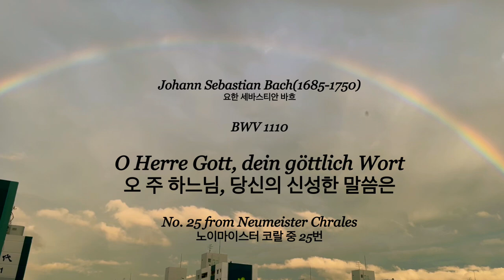[JS BACH Neumeister 25] BWV 1110 O Herre Gott, dein göttlich Wort당신의 신성한 말씀 Hauptwerk Düren Germany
오늘은 11월 1일 모든 성인의 날입니다.
알려지지 않은 모든 성인들의 축일인데요
외국에서는 ‘만성절’이라고 해서 굉장히 큰 축제일입니다.
만성절 전야를 기념하는 날로 할로윈데이의 기원이 되기도 하는 날이지요
유럽의 역사는 그리스도교의 역사와 같습니다.
그들의 삶 속에는 고대부터 기독교의 역사가 그대로 이어져오고있기 때문에
우리가 잘 알고 있는 많은 서양의 공휴일과 축제들은 거의 종교기념일입니다.

이 곡이 모든 성인의날과 관계없는 곡이긴 하지만 이 가사에 등장하는 바오로와 다른 사도들로 칭해지는 성인들이 있었기에 그분의 말씀을 우리가 알게되었다는 점에서 All Saints day의 의미가 느껴지기도 합니다.

사실 고대에서 중세에 이르기까지는 일반 대중들이 사용하지 않는 언어인 라틴어로 모든 종교 예식이 이루어졌기 때문에 이 교리와 성경들이 지금의 우리가 알아볼 수 있는 언어로 번역된것은 종교개혁 이후 시대부터입니다.

잘 생각해보면 서로의 말을 알아듣는 다는것은 참으로 놀라운 일입니다.
같은 언어로 이야기를 하고 있다고 생각될때에도, 실은 알아듣지 못하는 경우가 더 많지요. 그리고 정말 오랜 시간이 흐른 후에 그 말의 진심과 속뜻을 깨닫게 되는경우가 저는 참 많더라구요.
알아들을 수 있다는 것, 깨닫게 된다는 것이 정말 놀랍고도 아름다운 일이라는 것을 연주를 통해서도 알게 된답니다.
왜냐하면 음악도 언어의 한 종류이기 때문입니다.

노이마이스터 코랄은..
바흐의 어린 시절에 작곡된 것으로 추정됩니다.